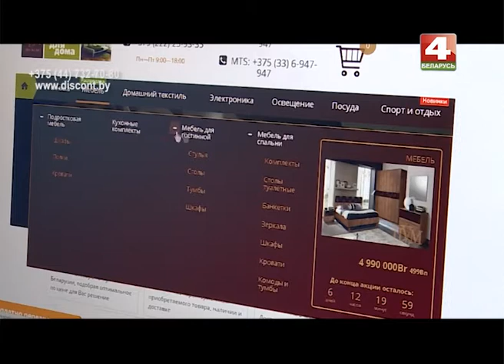Знай наше 25 07 2016